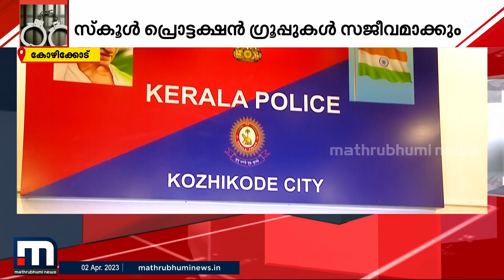ബൈക്ക് മോഷ്ടിച്ചത് പ്രായപൂർത്തിയാവാത്ത 7 പേർ; സ്കൂൾ പ്രൊട്ടക്ഷൻ ഗ്രൂപ്പ് സജീവമാക്കാൻ പോലീസ് | Theft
സിറ്റി പോലീസിലെ സ്പെഷൽ സ്ക്വാഡാണ് പ്രായപൂർത്തിയാകാത്ത ഏഴു പേരെ ബൈക്ക് മോഷണവുമായി ബന്ധപ്പെട്ട് പിടികൂടിയത്.

Happy viewing!